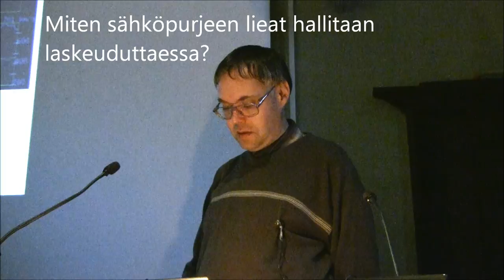Miten sähköpurjeen lieat hallitaan laskeuduttaessa?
Yleisö kysyy: "Miten sähköpurjeen lieat hallitaan laskeuduttaessa vaikkapa asteroideille?"
Pekka Janhunen, sähköisen aurinkotuulipurjeen (aka E-sail) keksijä vastaa Ursan luentotilaisuudessa Tieteiden talolla 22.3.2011,